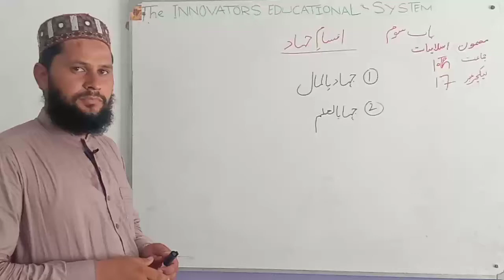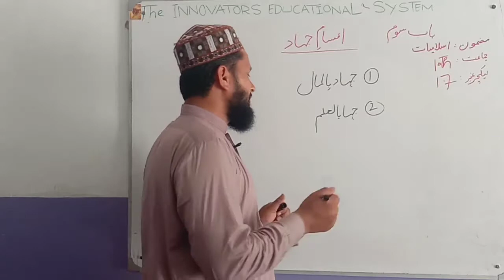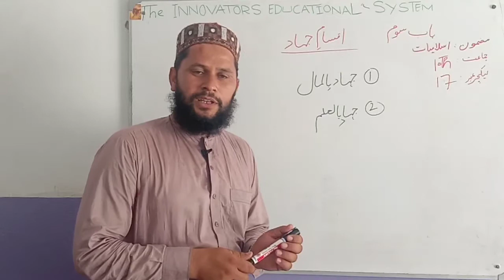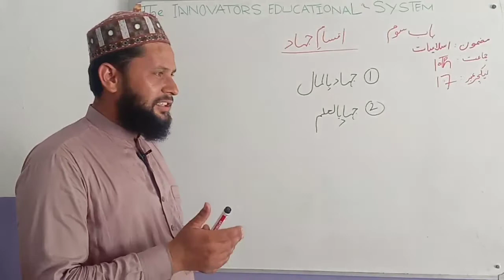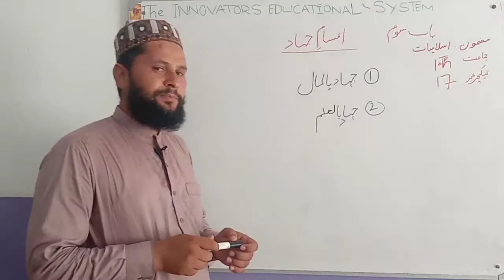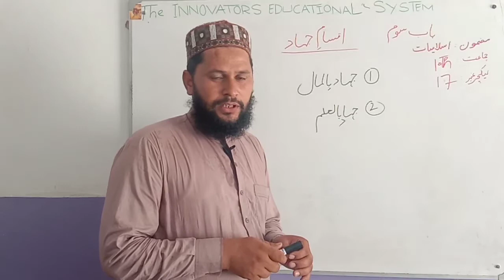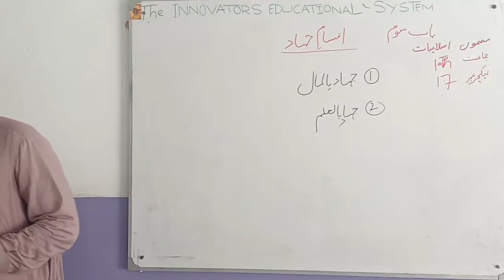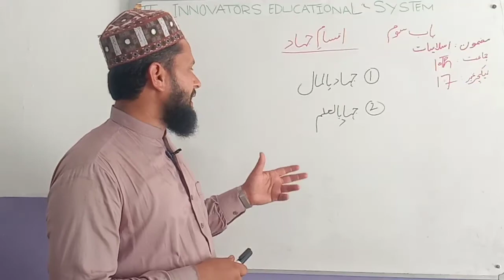Islamic Studies 10th_Lec 17_جہاد کی اقسام (پارٹ۔ٹو)